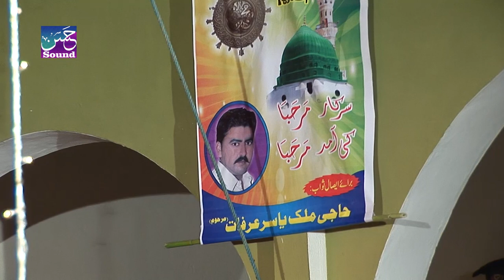Allah Nabi Da Naam Laiy Anas Rabi Qadri Naat 2021 || Naat Sharif 2021 || New Naat || naat download